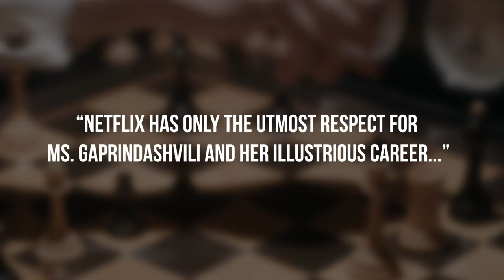Netflix Sued By Chess Champion For Sexist Line In Queen's Gambit!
Chess champion Nona Gaprindashvili files suit against Netflix for "sexist" line in The Queen's Gambit.